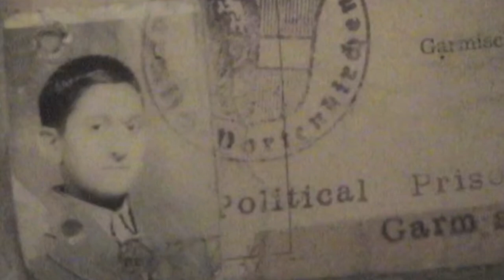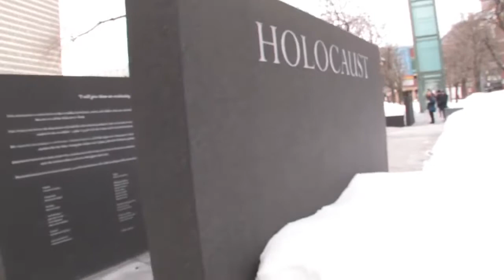Etched in Glass: The Legacy of Steve Ross - Trailer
Etched in Glass: The Legacy of Steve Ross is screening at the 29th annual Boston Jewish Film Festival (Nov 8-20, 2017).